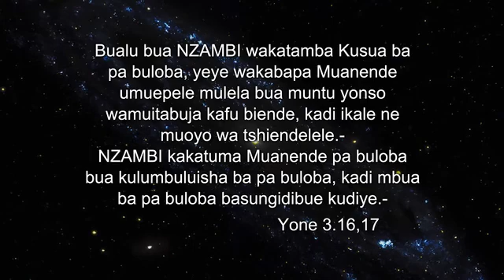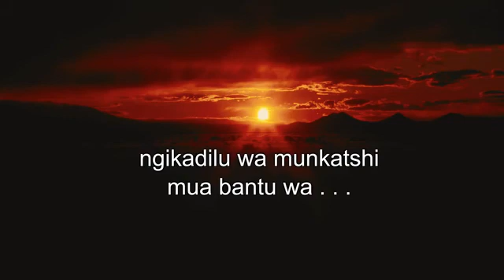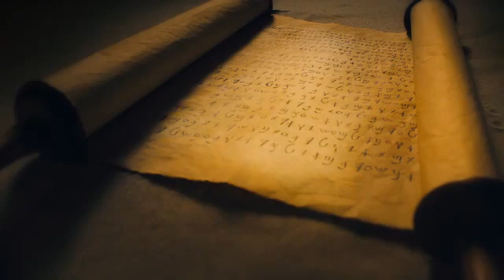Tshiluba Jesus Film! Life Saving Good News! Jesus is Risen! Risen Jesus Saves!